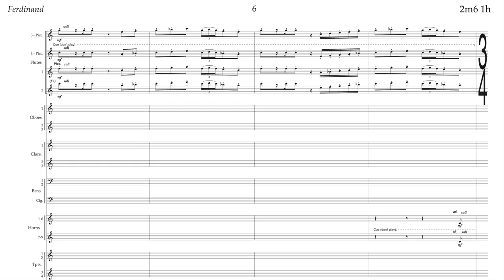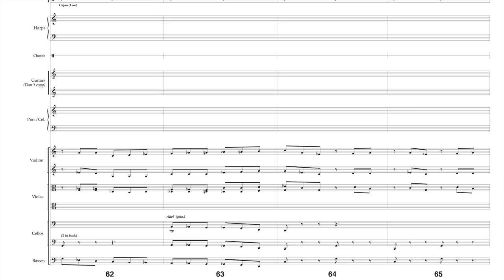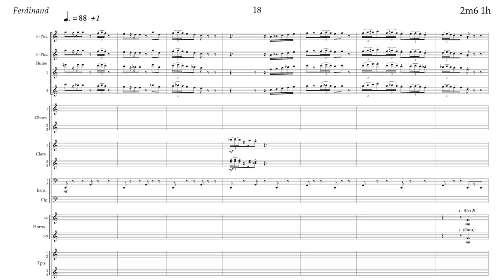Ferdinand: 2m6 Flower Festival